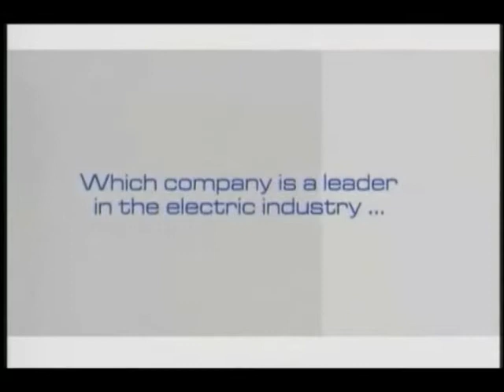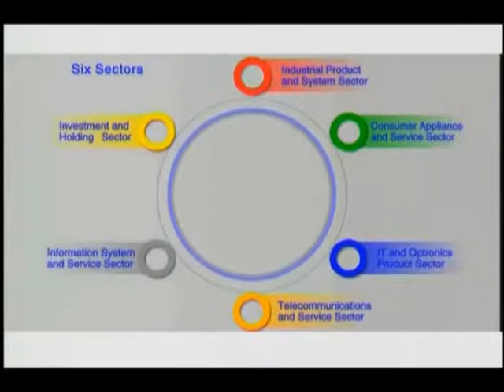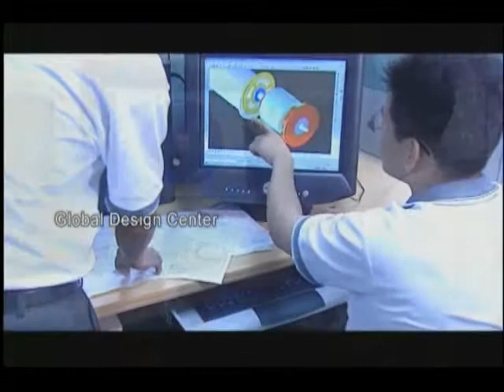Teco Australia "Samoyed"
Teco Australia "Samoyed" Campaign